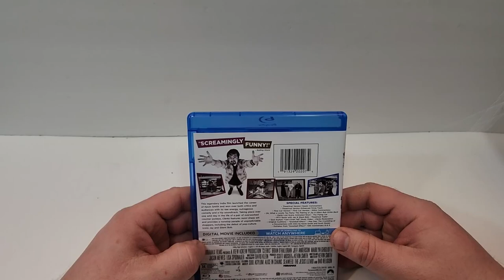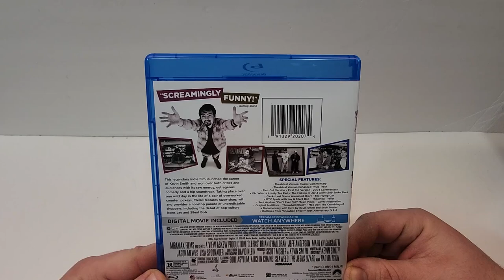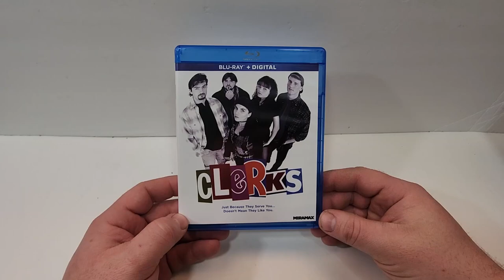Clerks Blu Ray Unboxing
GOALS

Blu Ray at Amazon
DVD at Amazon
Digital at Amazon

-  Clerks (1994)(Paramount Pictures)
Comedy
DVD at Amazon
Digital at Amazon
Rated R
Run-Time 1H 32M
Rating 7.7/10
Stars Brian O’Halloran, Jeff Anderson, Marilyn Ghigliotti, Lisa Spoonauer, Jason Mewes, Kevin Smith, Scott Mosier, Scott Schiaffo, Al Berkowitz, Walter Flanagan, Ed Hapstak, Lee Bendick, David Klein, Pattijean Csik, Ken Clark, Donna Jeanne, Virginia Smith, Betsy Broussard

Storage
M.2 NVMe SSD